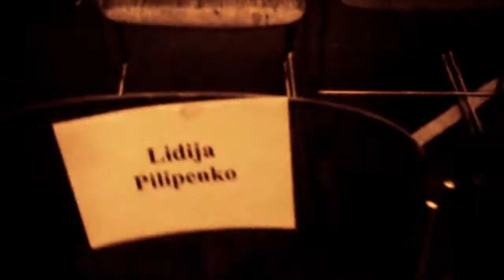Sav Taj Glumac (uvodna špica emisije)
All That Actor is a video experiment with a purpose to show the absolutely uniqueness and distinction of an actor!

Muzika i tekst: Đorđe Miljenović (Sky Wikluh)
Autor špice: Anđela Stamenković
kadrovi: Una Bojić, Ivan Derikonjić

Lyrics:

Moja draga ne zna ko sam ja...
Ruku na srce, to ne zna ni moja keva.
I smejem se tužan,
isplačem srećan.
Na daskama što život pamte
ostajem večan.

Umem da ozarim i da unesrećim.
Šekpir me ne voli kao ni Čehov!
Za njihove standarde zauvek sam preloš.
Al' na kraju krajeva oni rade za mene.
Al' na kraju krajeva bez mene ništa.

Sav taj problem postaje glupav.
Sav taj svet je: Sav Taj Glumac!